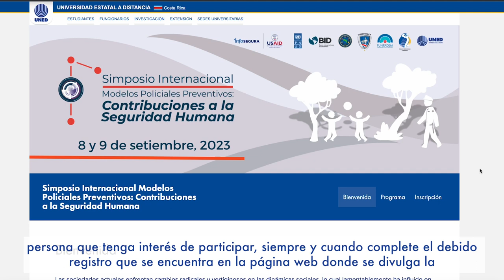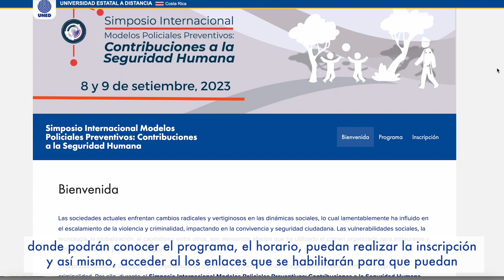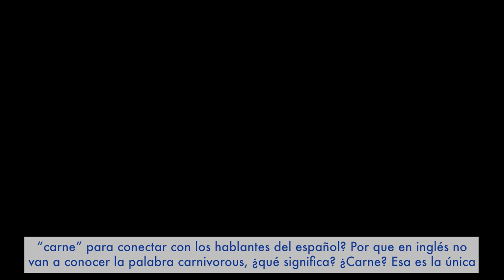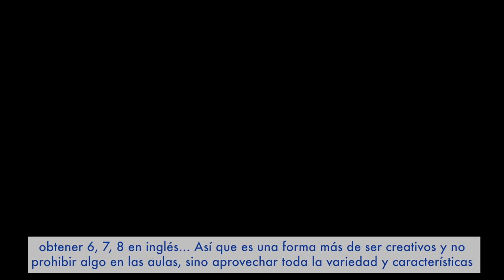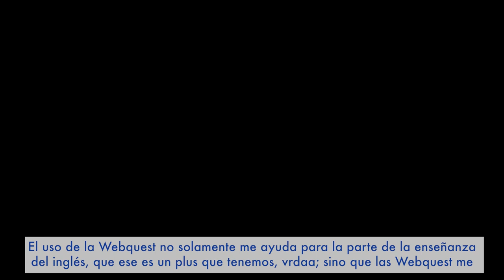Simposio Internacional Modelos Policiales Preventivos: Contribuciones a la Seguridad Humana